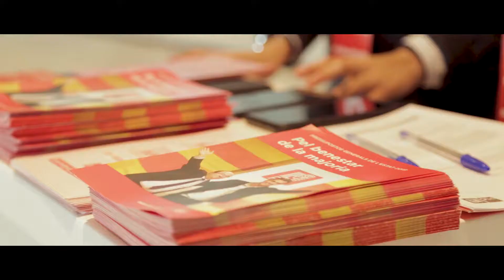Míting de Jaume Collboni el 12 de gener de 2019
Intervenció de Jaume Collboni al míting del dia 12 de gener amb Pedro Sánchez, Miquel Iceta i Meritxell Batet